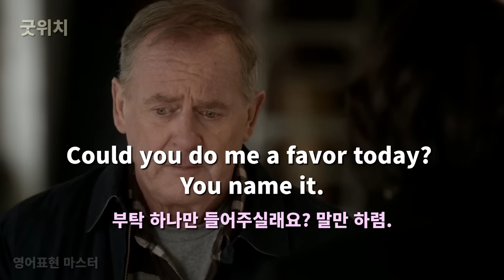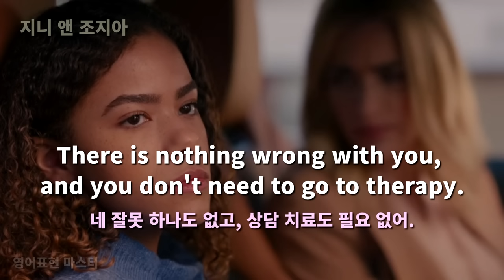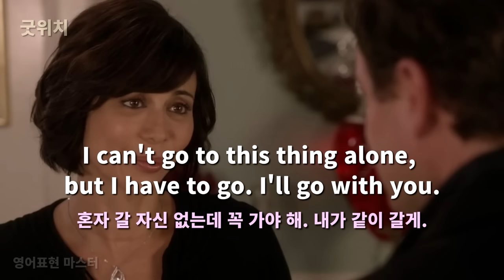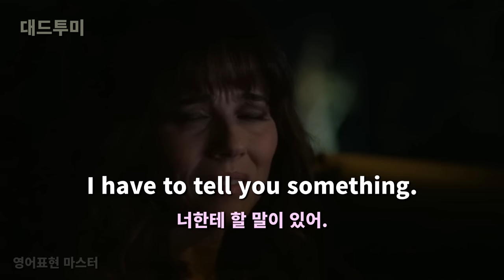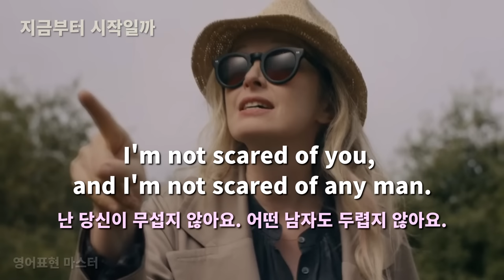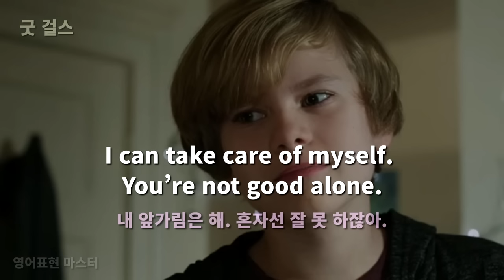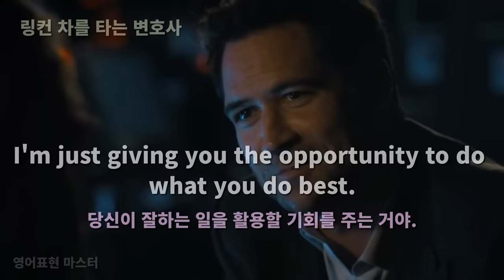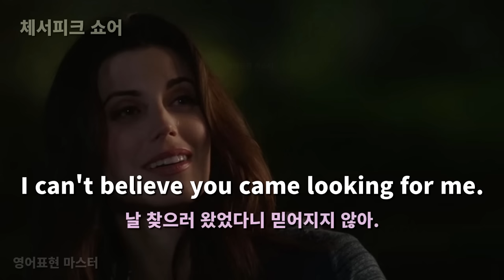귀와 입이 트이는 미드 100장면 12편, 미드 영어표현을 보다보면 영어가 1초만에 나와요 ( 영어회화, 영어 듣기 )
일상생활에서 사용하는 진짜 유용한  미드영어 표현 100장면을
25편 이상의 미드로부터  구성하였습니다.

미드 영어표현을 쉽게 배우는 방법은
반복해서 보고 듣고, 큰소리로 따라서 말해야 하며
본인에게 유용한 표현은 반드시 암기하셔야 합니다.